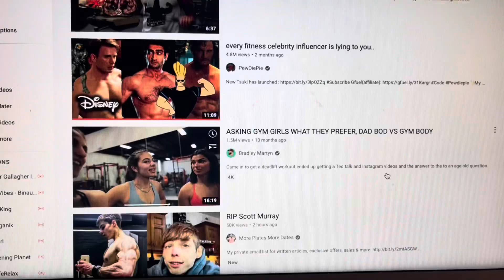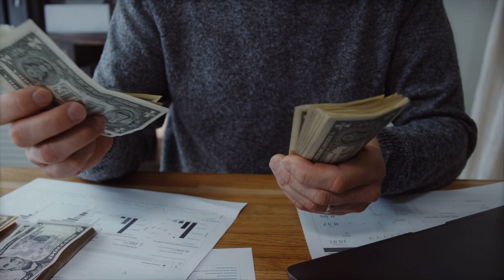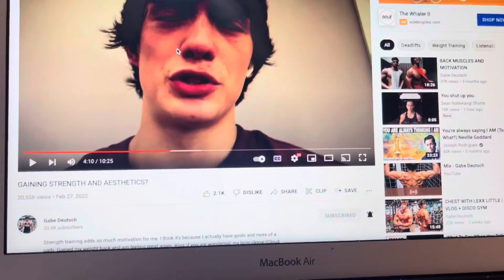Your Not Actually Working Hard (The Hard Work bias)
Much love EXTERNALIZE GREATNESS